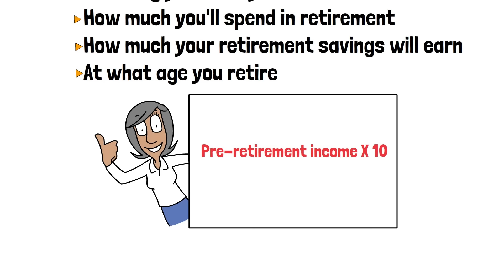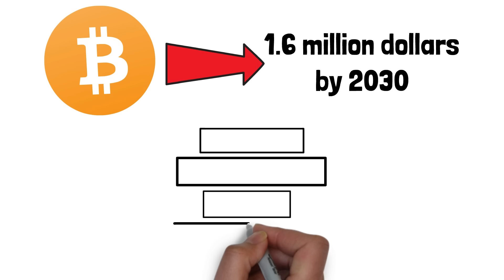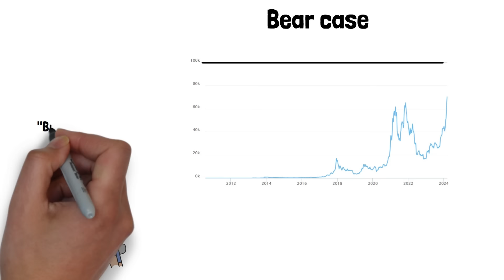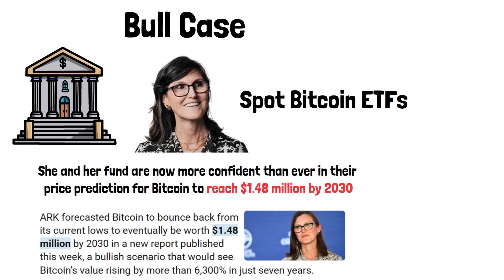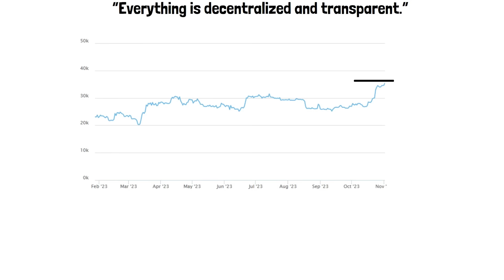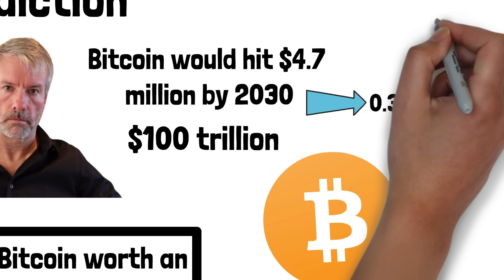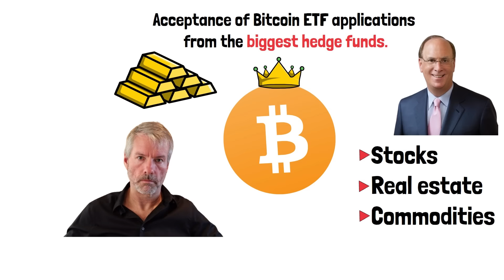How Much Bitcoin Do You Need to Retire by 2030?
Discover the ease of buying Bitcoin with Bitcoin Basics and Caleb & Brown! Our new partnership brings you personalized 24/7 brokerage services, guiding you through every step of your Bitcoin journey.

Have you tried Shakepay? Sign up with my link and we'll each get $20 to buy Bitcoin in Canada:

Timestamps
00:00 Introduction
01:18 The Bear Case
03:07 The Realistic Case
03:53 The Bull Case
05:50 The Moonshot Case
08:33 Conclusion

Imagine being able to escape the rat race and retire in the year 2030. In six short years from now you’d be sitting on a white sandy beach, the sun is shining and you can hear the waves gently rolling in – life is good. You might be wondering how much Bitcoin you would need today in order to make that dream a reality.

In this video, we will explore this topic by breaking down three price models to extrapolate your current savings into retirement. But first, let's talk about the goal. How much money would it actually take today, to be able to retire early in 2030?